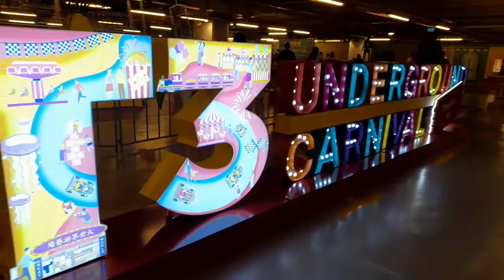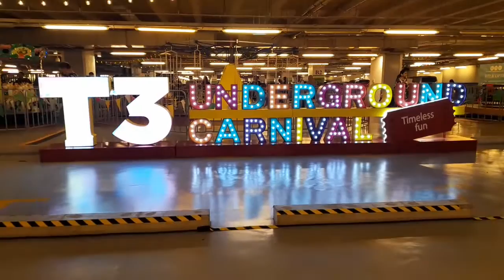Jellyfish in carnival Terminal 3 at Changi Singapore|CrismontejoTV|ofwlife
my jellyfish experience at carnival in Changi Singapore@Crismontejotv